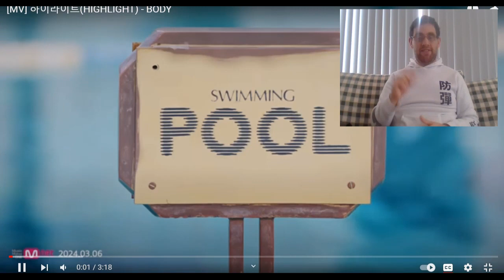Kiwi Reacts to HIGHLIGHT - Body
Welcome to today's reaction where I react to HIGHLIGHT. I react to their music video for Body